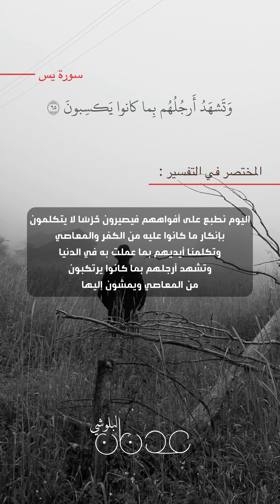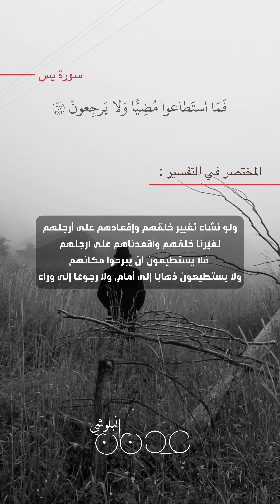القارئ عدنان البلوشي